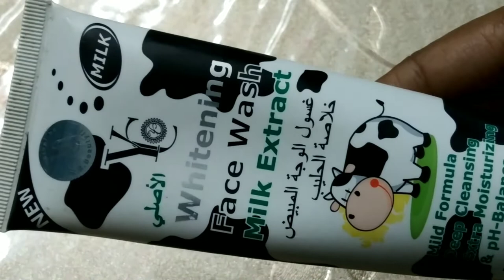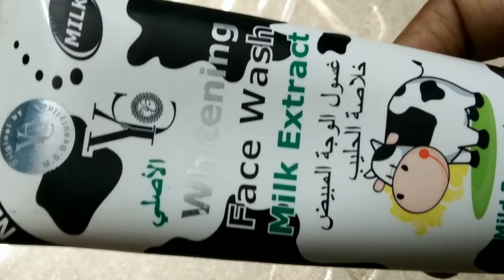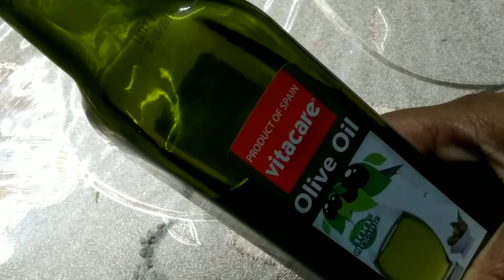শিতের ত্বকের যত্নে ম্যাজিক ফেস প্যাক।How to get bright and glowing skin.my night skin care.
আসসালামু আলাইকুম বন্ধুরা আশাকরি ভাল আছেন সবাই। আর মনকে আরও ভাল করার জন্য চেহারা সুন্দর করে নিন এই প্যাক ব্যবহার করে।